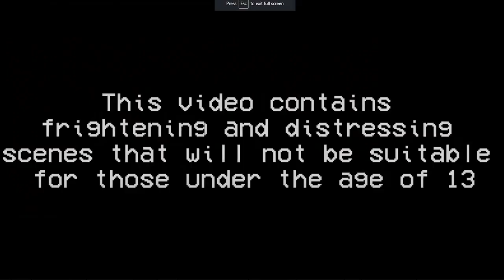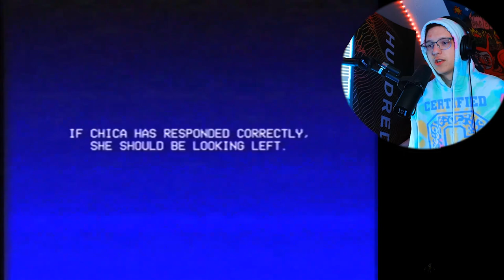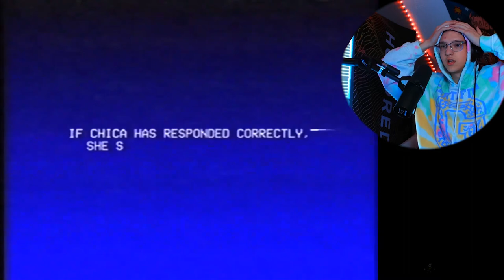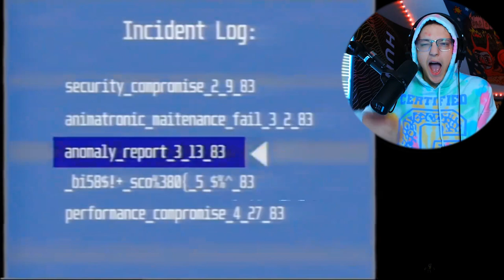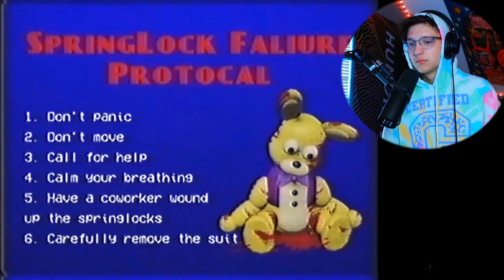The SCARIEST FNAF VHS Tapes EVER! | FNAF VHS Tapes (Reaction)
In this video, we're going to be reacting to the SCARIEST FNAF VHS Tapes EVER! These tapes are so strange and creepy, from jump scares to disturbing scenes, this is one video you don't want to miss!

If you're a fan of the FNAF franchise, then you'll want to watch this video! We're reacting to some of the most terrifying FNAF VHS Tapes ever, and it's definitely not safe for work! Be sure to stick around until the end to see my hilarious verdicts on these tapes!

📚Chapters:
00:00 Introduction!
00:48 Voice Box Test
02:18 Party_Room.mp4
03:31 Hell.mp4
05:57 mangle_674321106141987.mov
09:55 nightmare.mp4
10:47 Sound Response Check
14:23 Learn_Your_Colours.mp4
16:28 Anomaly Report
18:42 Parts_$_5ervice
19:25 Nonexistent video
22:09 Pirate Cove Pre-Show
26:59 Conclusion!